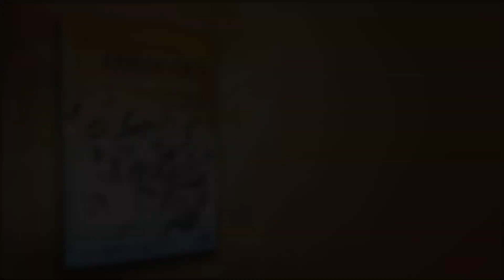Programa Reconstruindo Emoções - Márcia Coronha - Caminhos da Autorregulação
Acompanhe a programação em nossa Página Oficial do Facebook